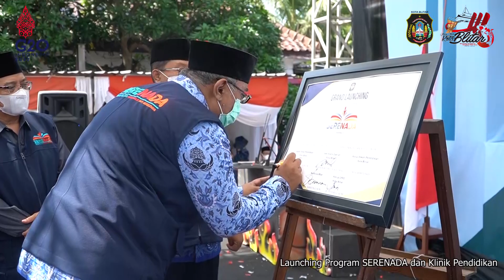Launching Program Sekolah Religus, Nasionalis, dan Berbudaya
Dalam rangka untuk meningkatkan penguatan pendidikan karakter pada satuan pendidikan, Pemkot Blitar melaunching program Sekolah Religius, Nasionalis dan Berbudaya (Serenada) pada momen Hari Pendidikan Nasional (Hardiknas) 2022. Kegiatan juga dirangkai dengan pameran Festival Inovasi Edukasi dan Kreativitas Peserta Didik (Fiesta) di halaman Dinas Pendidikan, 17 dan 18 Mei 2022.

Samsul Hadi- Kepala Dinas Pendidikan Kota Blitar mengatakan Serenada dilaunching guna mendorong inovasi untuk satuan pendidikan dalam meningkatkan mutu pendidikan. Langkah ini juga sesuai dengan visi dan misi Pemkot Blitar yaitu Kota Blitar Keren, Unggul Makmur dan Bermatabat. Untuk itu, setiap sekolah di Kota Blitar diminta mendorong nilai religius, nasionalis dan budaya dalam proses belajar mengajar. Misalnya mengajak siswa belajar tentang agama, mengenal sejarah, serta mencintai kebudayaan Indonesia.

Sementara itu, Santoso- Wali Kota Blitar mendukung dan memberikan apresiasi pada Dinas Pendidikan Kota Blitar. Menurutnya, kegiatan tersebut dapat meningkatkan layanan pendidikan dan meningkatkan akses mutu dan tata kelola anak usia dini, pendidikan dasar maupun pendidikan non formal. Pihaknya berhadap kedepan terwujud generasi penerus bangsa yang berjiwa religius, nasionalis dan berbudaya.